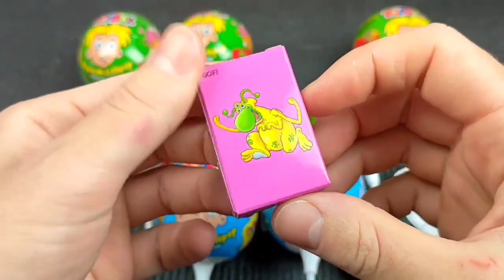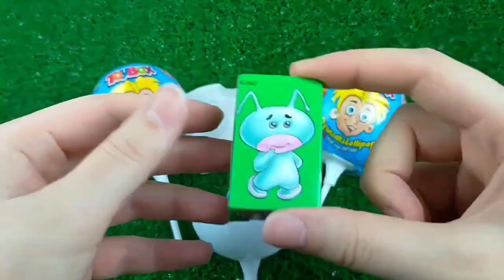Double Flatbed Trailer Truck vs Speedbumps | Train vs Cars | Tractor vs Train | Candy Toybox